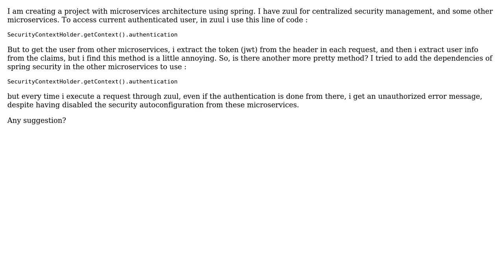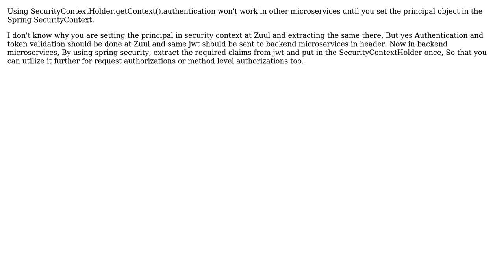Get current authenticated user from all other microservices